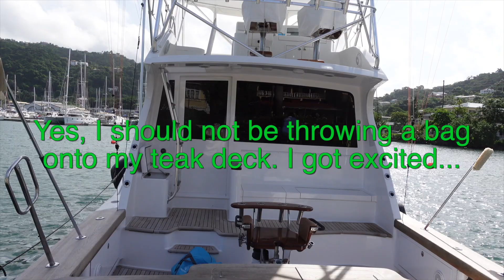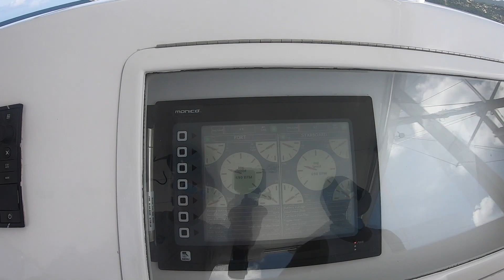Back in GRENADA - Mid Lockdown TUNAS - CaptainsVlog 05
(Captain Ricky Wheeler's Fishing Charter Company

NEW Boat, lots of fishing, lots of traveling by boat, and plenty of fun on and in the water as well as some other shenanigans. Be sure to keep up with Captain Ricky Wheeler's "Captain'sVlog" Series!

CaptainsVlog 05 in 2020 covers Captain Ricky Wheeler's return to Grenada after 8 long months of not being able to get back to his boat since March Covid lockdowns went into place. After a quick Quarantine in the apartment and getting cleared by a Covid Test, it was back to in on the boat and a couple of sea trials along with a fishing sea trial!

Follow on Instagram:  @CaptainRickyWheeler

Below are some of the main things I used in this video.
Cameras Used:
-GoPro HERO 7 Black
-GoPro MAX
-DJI Phantom Drone
Camera Mounts:
-Jaws Flex Clamp Gooseneck Mount
-GoPro Head Strap and Quick Clip
-GoPro Extension Pole

Other Used:
-Weston Pro 2300 Vacuum Sealer

Tackle Used:
-Shimano Tiagra 50W 2 Speed
-Shimano Tyrnos 30 2 Speed
-Mustad 7691DT 9/0 Hooks (for tuna)
-Braid Fighting Harness
-Aftco Gaffs
-Aftco Fingerless Fishing Gloves
-Eartec Headsets (communication)
-Costa Del Mar Sunglasses